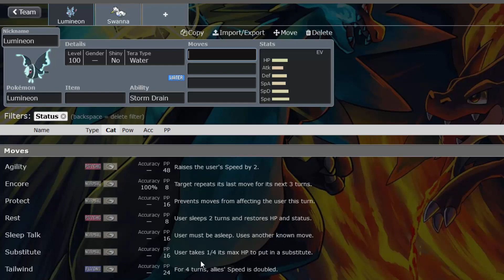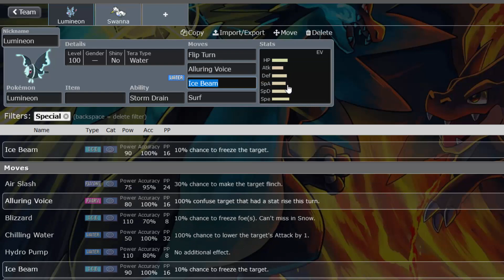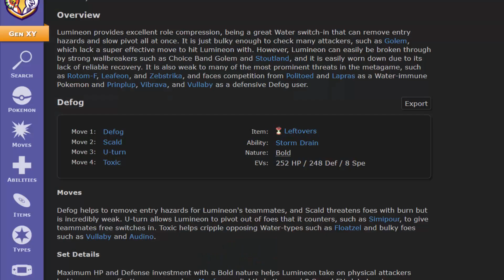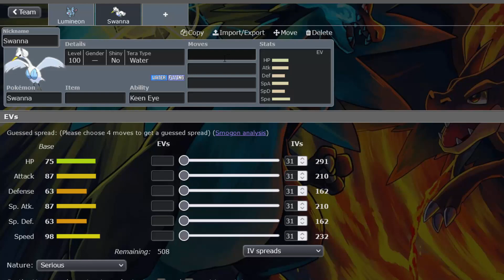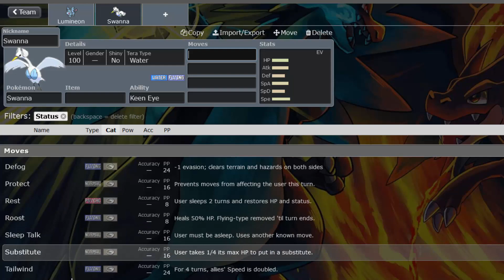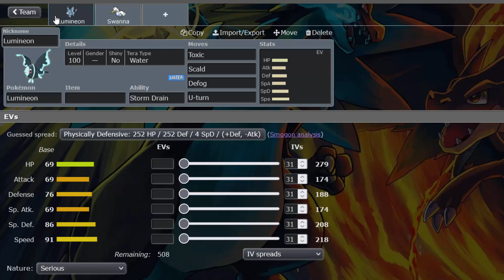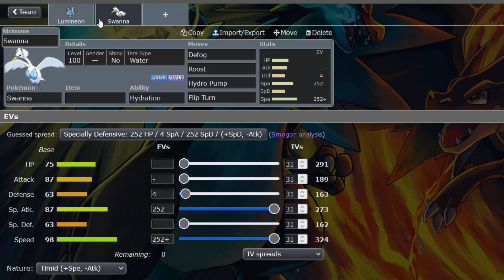Lumineon und Swarones - Diese Pokemon waren nie gut